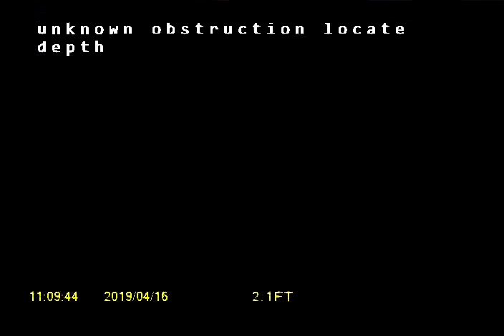SE 235th St Kent, WA 98031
Kent sewer inspection of an older home with a partially updated side sewer pipe with an unknown obstruction.